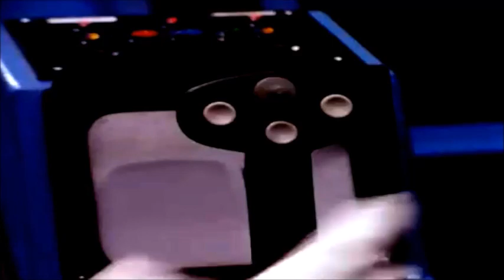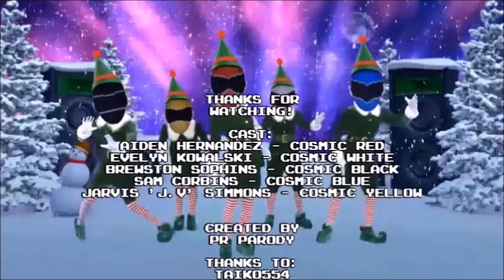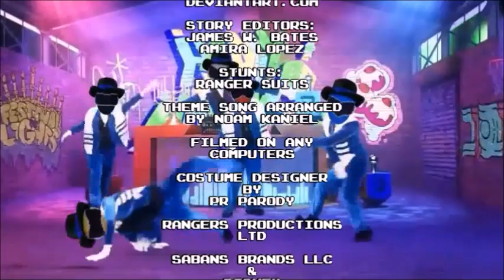Power Rangers Cosmic Heroes - Season 1 Episode 2